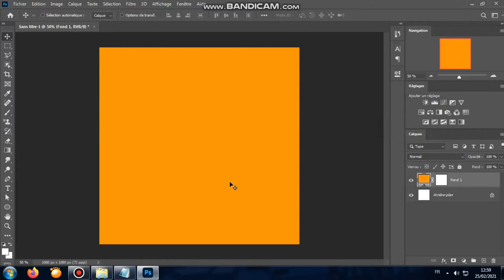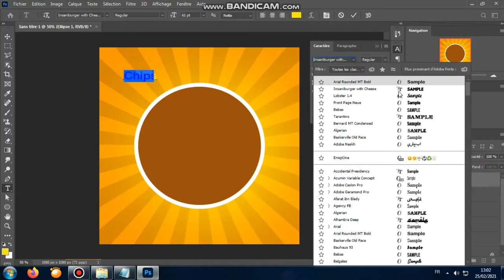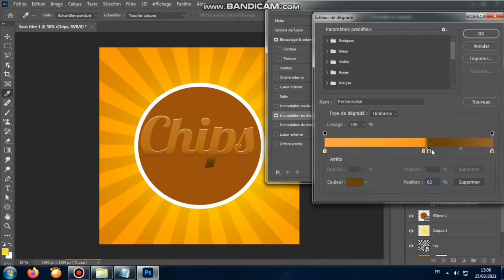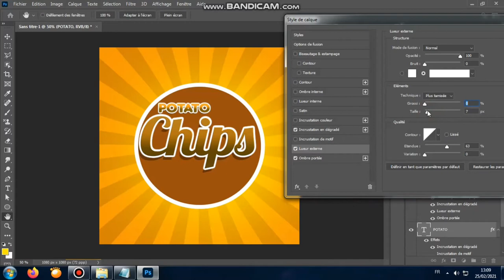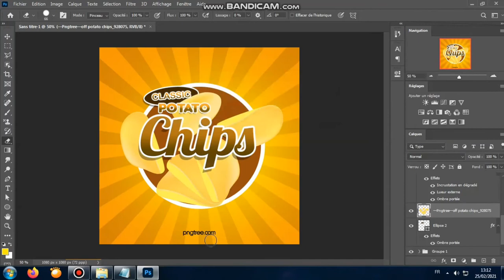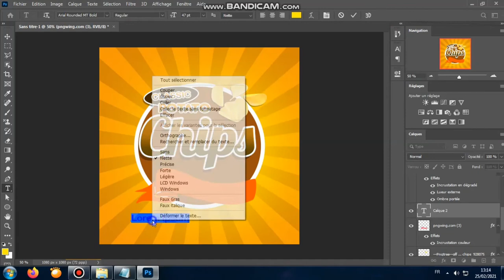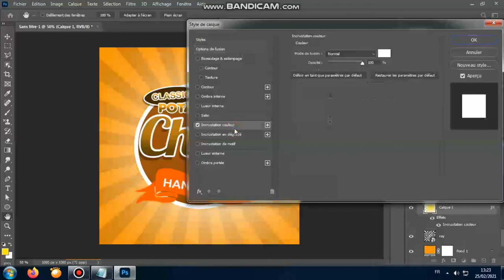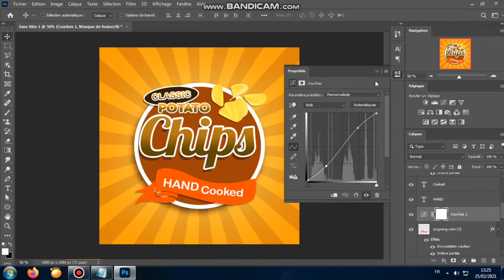تصميم بوست لمواقع التواصل الاجتماعي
الادوات المستعملة

Lobster 1.4
Insaniburger with Chesse
Arial Rounded MT Bold